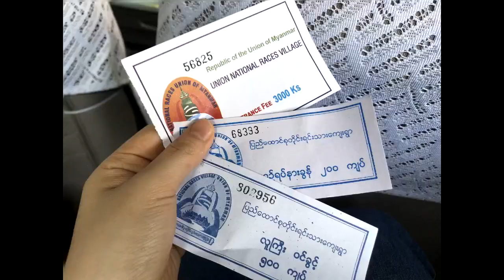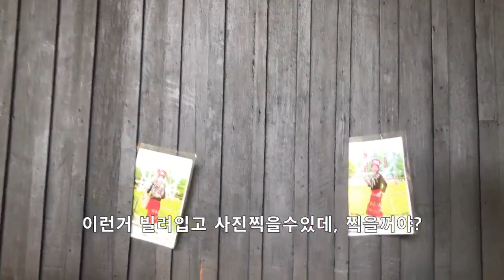미얀마양곤#민속촌나들이#전통공연#손끝의아름다움#전통복체험#세계는지금찍는기분#yangon#Myanmar folk village#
양곤에서갈곳없다찾으시는분들,민속촌은가보셨나욤? 미얀마의 여러민족이 함께 아름다운 공연을 만드는곳,민속촌으로 여러분들 초대합니다.
Have you been The folk village in Yangon, Myanmar? Its such a fun if you try to look into it natural beauty of Myanmar. Warmly welcome to folk village in Yangon.